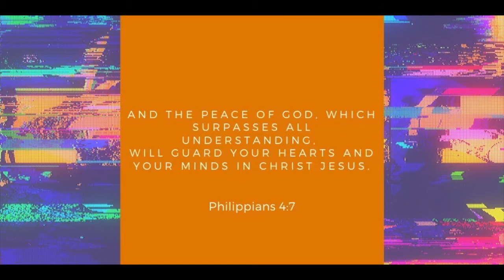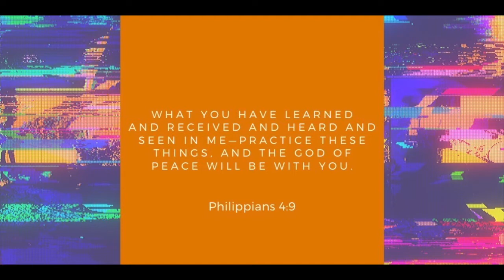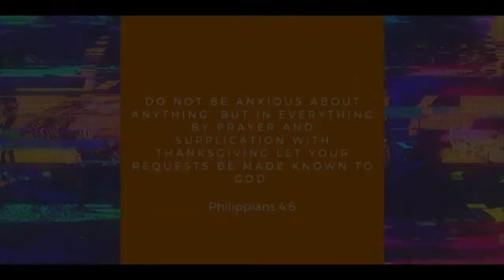THE PATH OF PEACE In An Age of Panic (Forge Firebrand Chris Prather - March 2020)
Forge Forward, Forging Lives, Forge Kingdom Building Ministries

Forge is a ministry dedicated to seeing more and more people enter the spiritual harvest fields of this world as everyday-kingdom-laborers. We use the word laborer because it’s the word Jesus used in Matthew 9:35-38. “The harvest is plentiful but the laborers are few.” Jesus is simply saying those who need him are many, but those who will tell others about him are few. Here at Forge we like to say, the kingdom laborers may be few, but they are increasing. We believe that every individual Christian is God’s plan a for reaching the world.

You can learn more about being God’s plan a in the book by Dwight Robertson, the President of Forge, called “Plan A”.

We love to see others Forge Forward with Jesus.